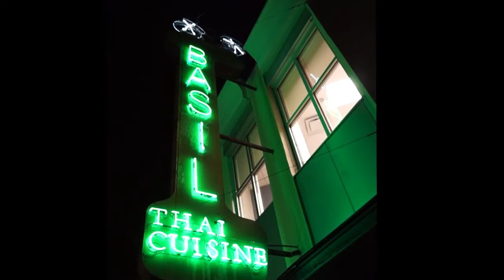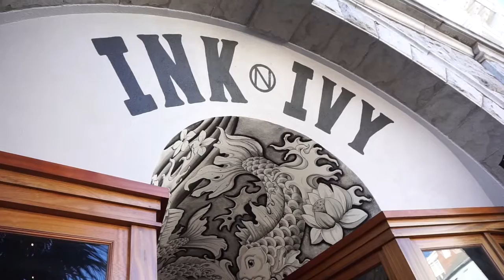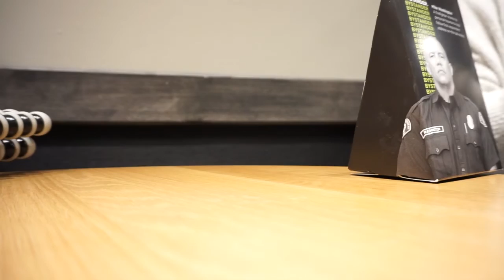Yallfest Vlog | 2017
Here is my vlog of Yallfest 2017! I really like this vlog style when I've seen other people do it (like Thomas from SFF180 as I find it cleaner and more informative than people talking at the camera in crowded or windy areas, but let me know what you think!

♦ LIPSTICK: n/a